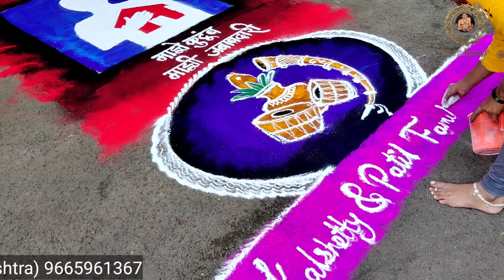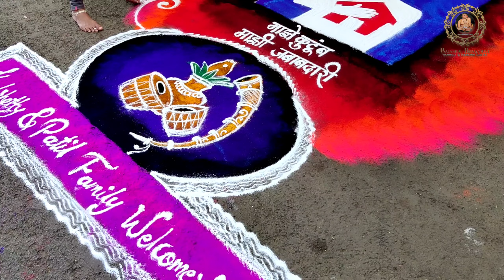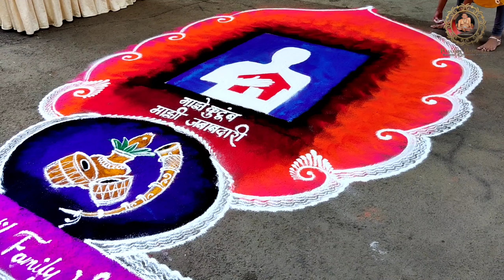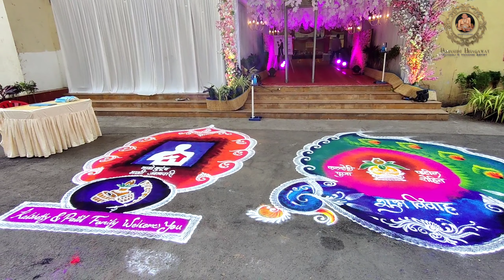Amazing & creative Rangoli || festival Rangoli design || unique Rangoli || rajashri rangoli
Simple and quick freehand rangoli design with colours by Rajashri Bhagawat Junnarkar

# Rangolichapaighadya